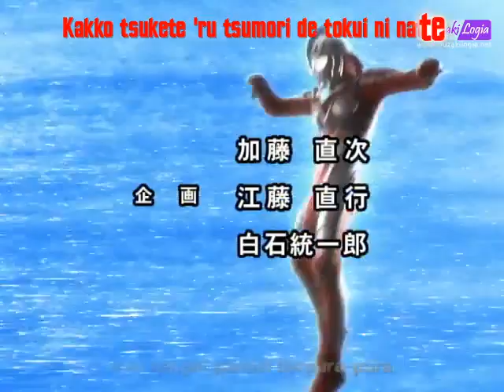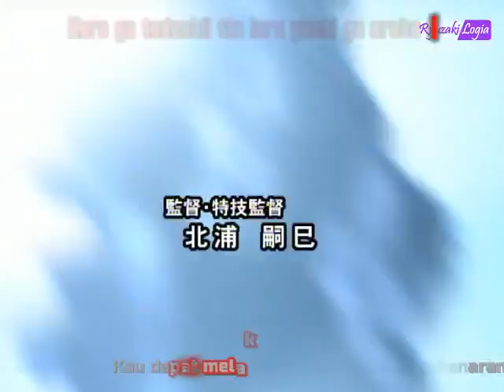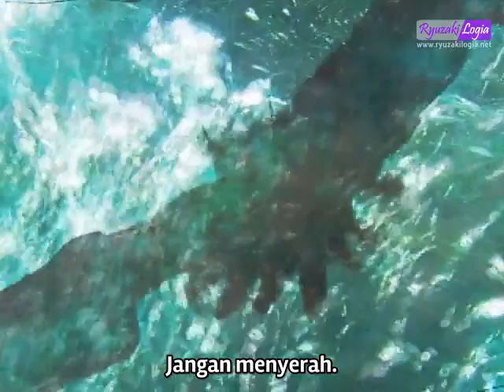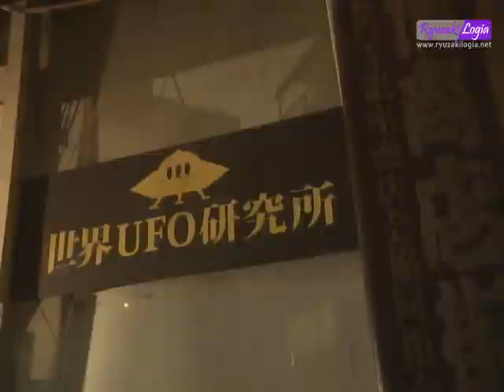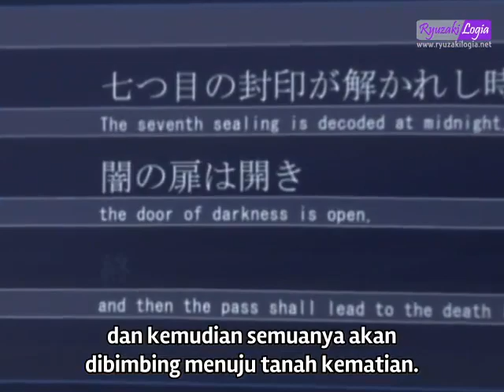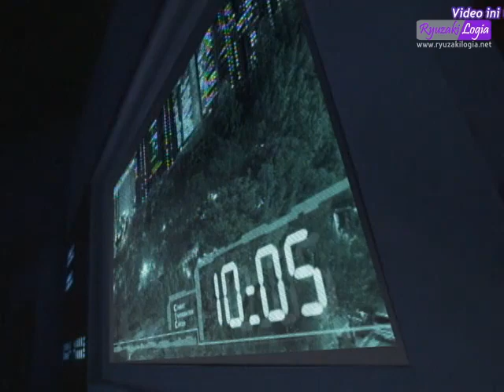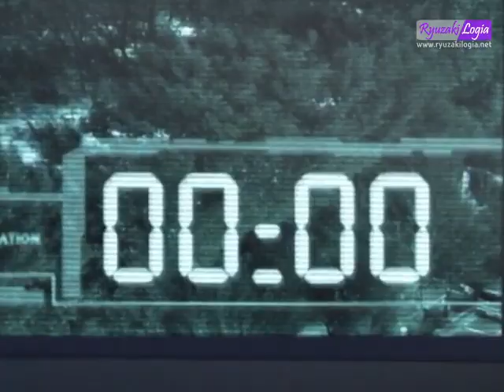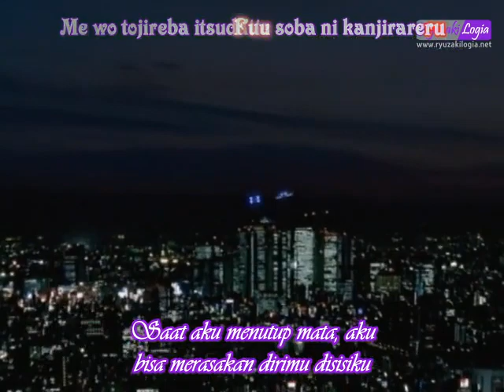Ultraman Nexus Episode 23 Sub Indonesia